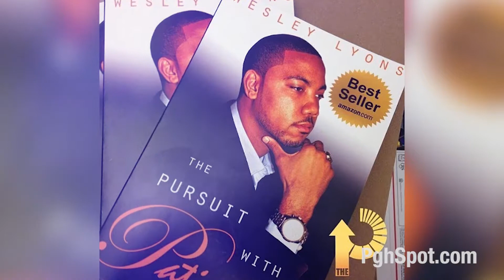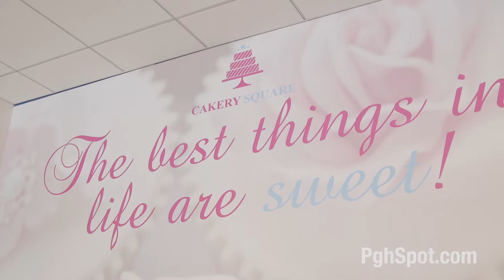Former Pittsburgh Steeler Uses Cupcakes to Change Lives!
Who is the former Pittsburgh Steeler using cupcakes to inspire at-risk youth in Pittsburgh?
LIKE this video if you want to inspire a young person to be great! "I'm not just an athlete, I'm an author and I'm a business owner," said Wes Lyons.